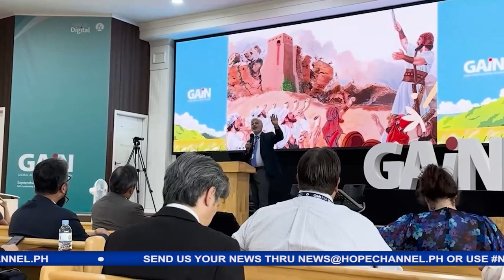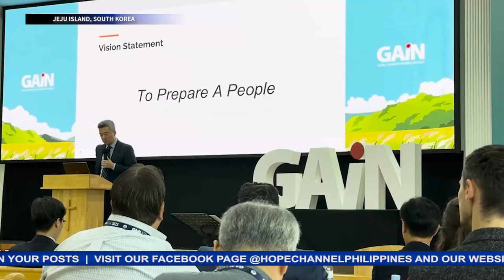Adventist Communication Leaders, Teams nagtipon sa Jeju Island sa ika-uunlad ng Digital Evangelism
Ginanap sa Jeju Island, South Korea ang Global Adventist Internet Network o GAiN Asia na dinaluhan ng Communication Leaders, Directors and Adventist media teams.
Isa sa mga binigyang pansin sa pagtitipong ito ang pag-usbong at patuloy na paglago ng Digital Media at kung paano ito magagamit sa paglilingkod at pag-iebanghelyo.
Ang balitang may pag-asa, hatid ni Joy Esteves…